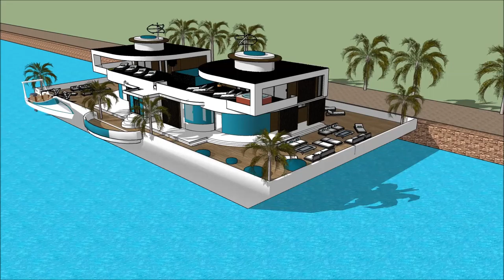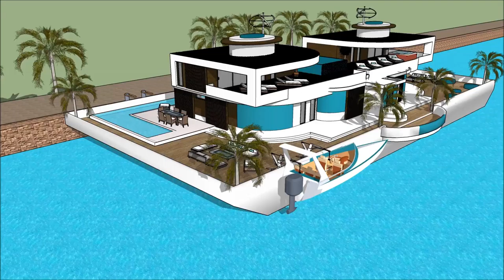Chalets de Agua auga casa de barco flotante moderna arquitectura arquitecto deseño de luxo Sketchup